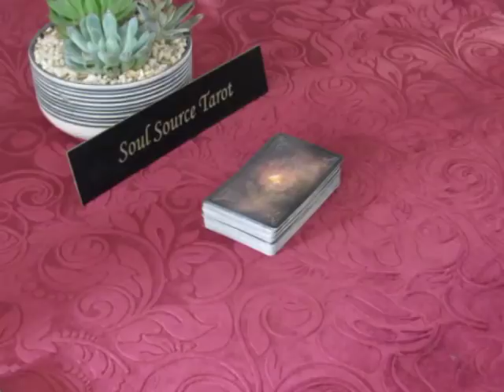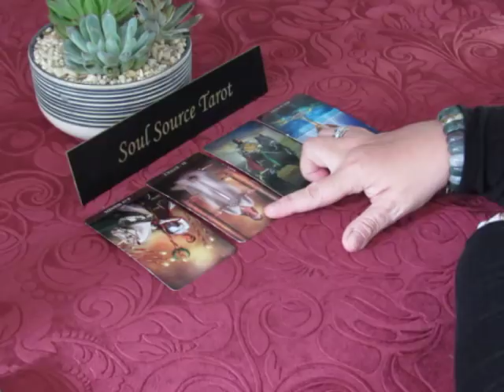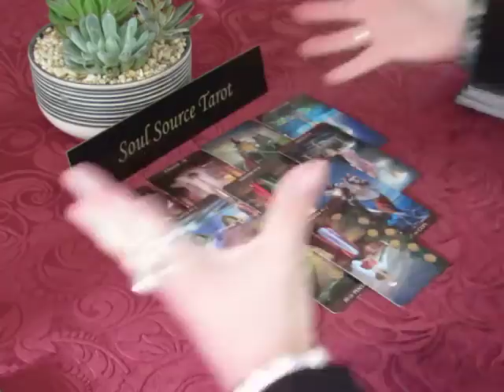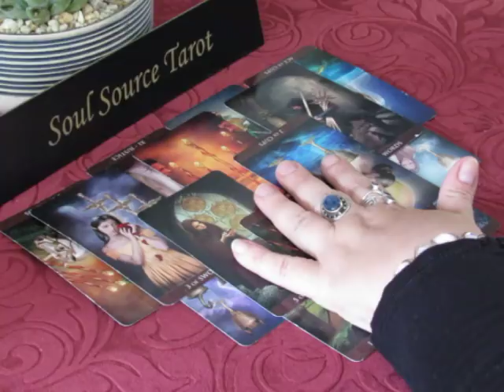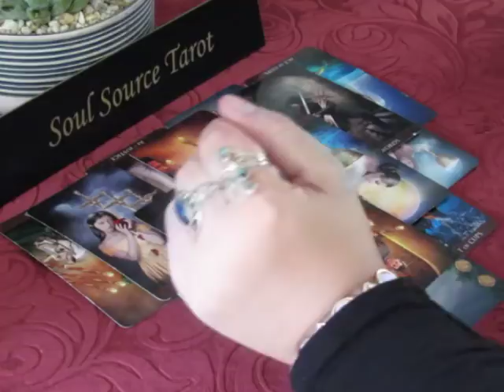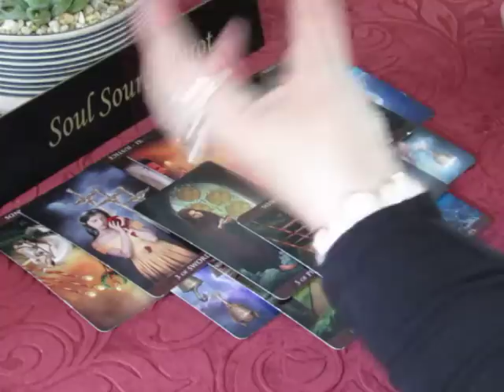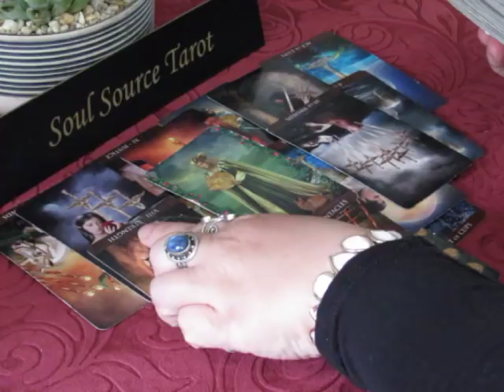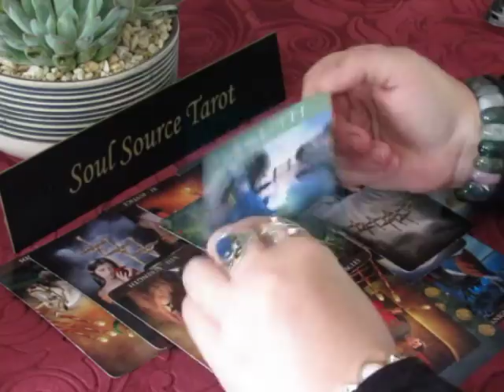~Cancer~Love~Someone is a Liar~May 15 to 31, 2018 Cancer Tarot Reading